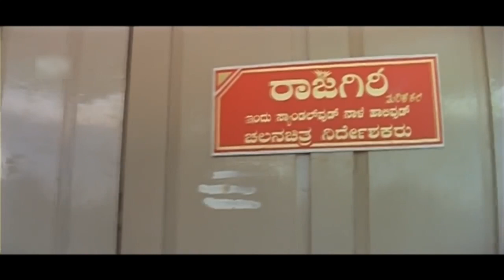Sadhu Kokila Want to be a Don | Best Comedy of Sadhu Kokila